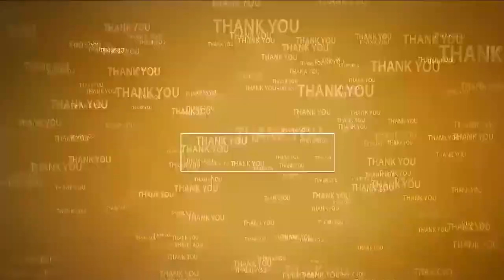ప్ర‌జా స‌మ‌స్య‌లు విస్మ‌రించిన కేంద్ర‌, రాష్ట్ర ప్ర‌భుత్వాలు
- సామాన్యుల‌పై భారాలు మోప‌డం స‌రికాదు
- వెంట‌నే ధ‌ర‌లు త‌గ్గించాలి
- నాయుడుపేట‌లో సీఐటీయూ నిర‌స‌న‌